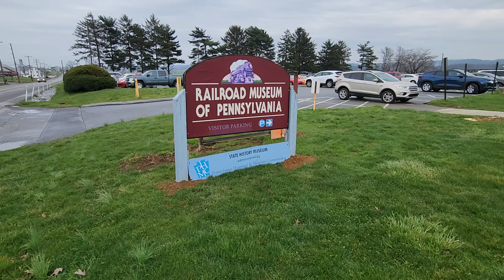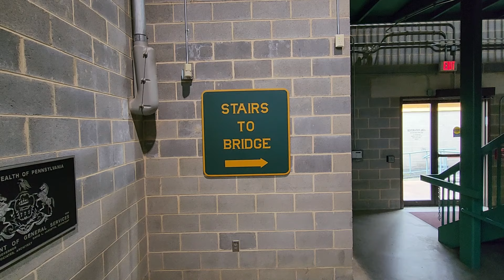Pennsylvania Railroad Museum and The Strasburg Railroad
The Railroad Museum of Pennsylvania is a railroad museum in Strasburg, Lancaster County, Pennsylvania.

The museum's collection has more than 100 historic locomotives and railroad cars that chronicle American railroad history. Visitors can climb aboard various locomotives and cars, inspect a 62-ton locomotive from underneath, view restoration activities via closed-circuit television, enjoy interactive educational programs, and more.

The Railroad Museum of Pennsylvania was created to provide a historical account of railroading in Pennsylvania by preserving rolling stock, artifacts, and archives of railroad companies of the Commonwealth. However, the museum has branched out over the years, acquiring some pieces that are not directly related to Pennsylvania, but are important to the history of railroading.

For the 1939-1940 New York World's Fair, the Pennsylvania Railroad had displayed a number of historic locomotives and cars they had collected over the years. After the fair had ended, the PRR, decided to preserve the equipment that was displayed, along with various other locomotives and rolling stock. The equipment was stored away in a roundhouse in Northumberland, Pennsylvania, and looked after by employees.

With the state looking to establish a railroad museum and PRR successor Penn Central looking to rid itself of the collection in the late 1960s, it was decided the museum was to be built directly next to the Strasburg Rail Road in Strasburg, Pennsylvania. The engines were moved to the Strasburg Rail Road, where they were stored while the museum was under construction. A large number of the Pennsylvania Railroad's Historic Collection was sent to Strasburg coupled together, forming the "Train of Trains."

The Railroad Museum of Pennsylvania was officially opened to the public on April 1, 1975. As the museum acquired more equipment, they required more space, so in 1995, Rolling Stock Hall was expanded by 55,000 square feet. Today, the museum covers 18 acres of land, including 100,000 square feet indoors. A roundhouse for the larger locomotives that are currently stored outside was planned for 2018 but had not broken ground as-of January 2019. In all, the museum holds roughly 100 pieces of rolling stock, some nearing 200 years old.